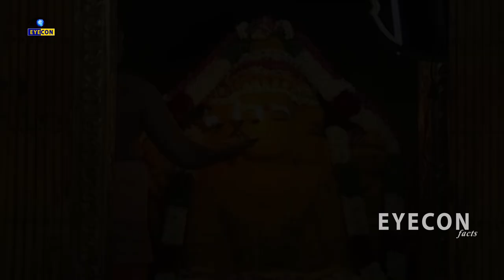విధి రాతను మార్చే శివుని ఆలయం | Brahmapureeswarar Temple ,Tirupattur,Trichy,Tamilnadu | Eyecon facts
Watch:విధి రాతను మార్చే శివుని ఆలయం | Brahmapureeswarar Temple ,Tirupattur,Trichy,Tamilnadu | Eyecon facts

Eyecon Facts.